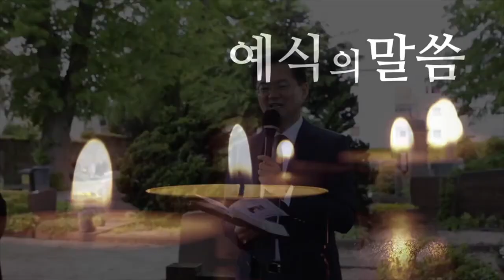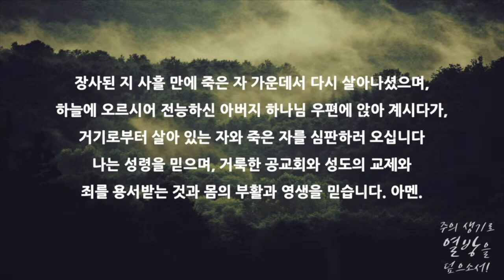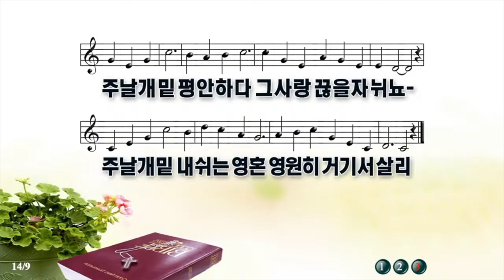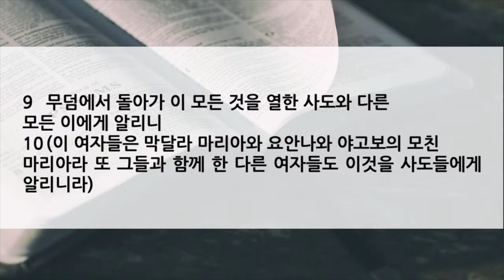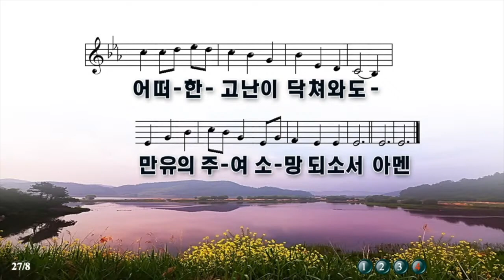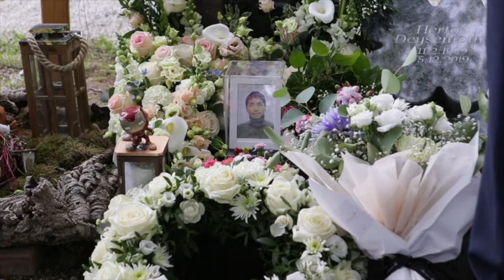故 변광천 집사님 1주기 추모예배